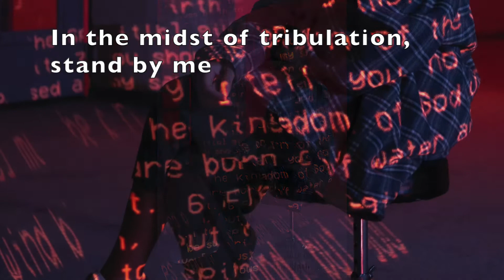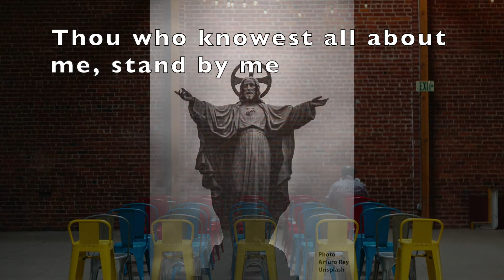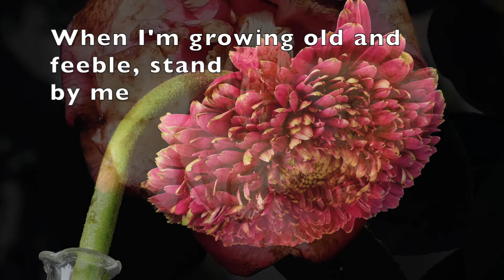When the Storms of Life are Raging, Stand by Me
Jeff Andersen, accompaniment; Stuart Lane, vocals & mixing;  Duncan Foley, visuals